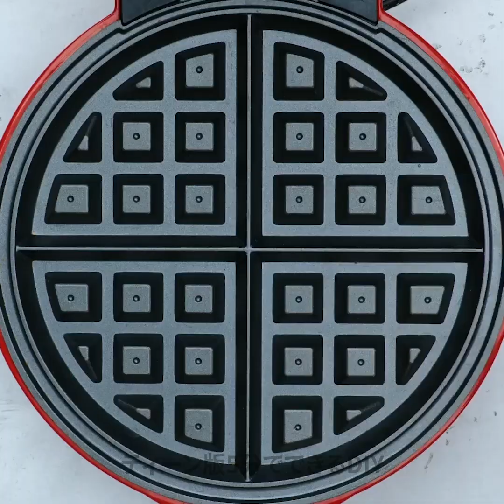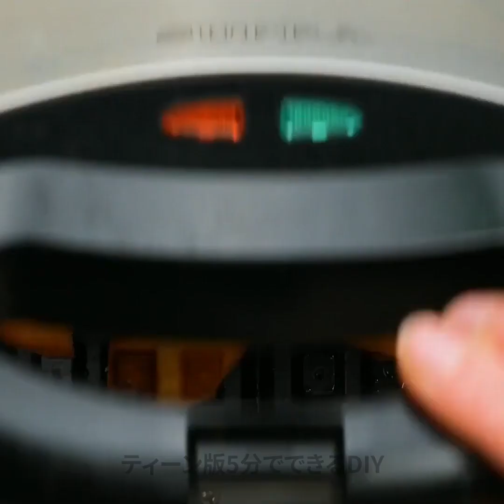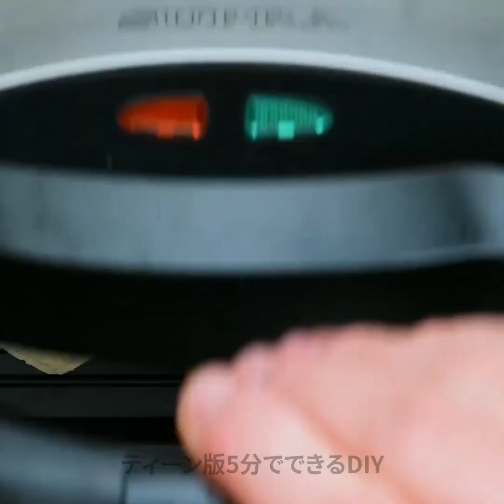簡単な材料でできるおいしいレシピ 賢い料理のライフハック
タイムスタンプ:

00:21　ミニピザ

01:02　カラフルなワッフル

04:48　ミニロール

07:41　ワッフルメーカーのヌードル